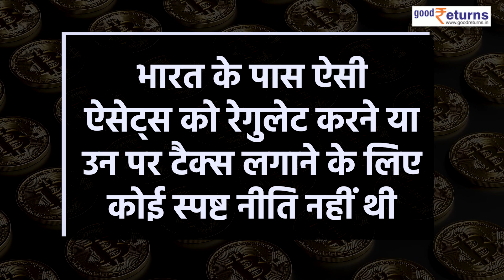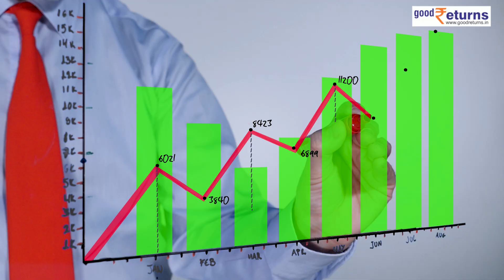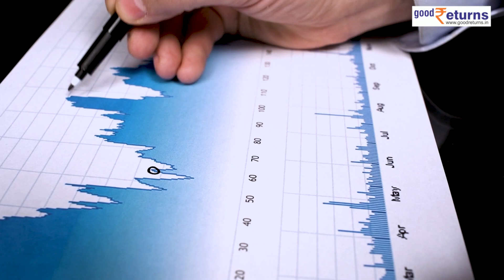Crypto पर भारत में मनी लॉन्ड्रिंग कानून लागू, जानिए मोदी सरकार ने क्या बड़ा फैसला लिया | GoodReturns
वित्त मंत्रालय ने एक गजट नोटिफिकेशन में कहा कि क्रिप्टो लेनदेन, पास में रखने और संबंधित वित्तीय सेवाओं के लिए Prevention of Money Laundering Act लागू किया गया है...जानिए पूरी डिटेल